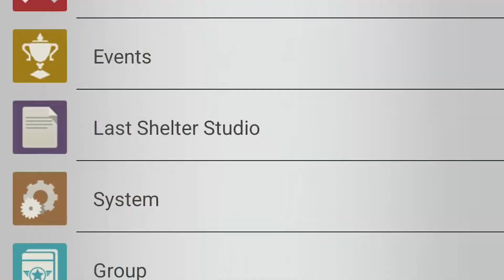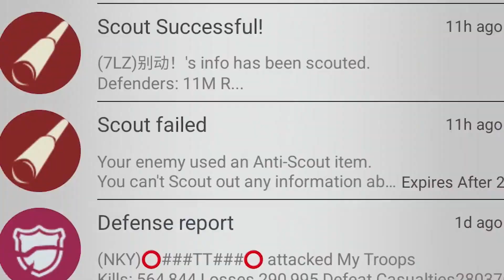Grow - MD49Scooby ( LSS Carnival Music Video )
Made a quick video for a Lofi song I made, some friends said I should enter it in the contest.

MD49 Scooby :: State 415

Just trying to help players out and give them some of the information that I give my members in my alliance.